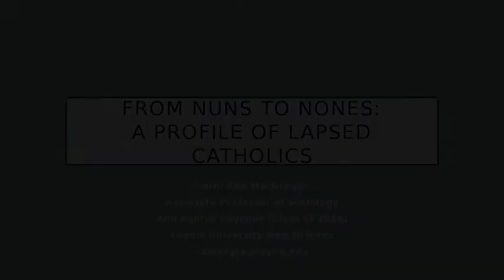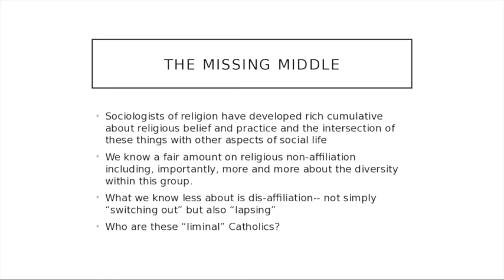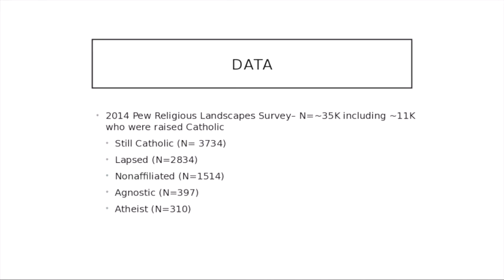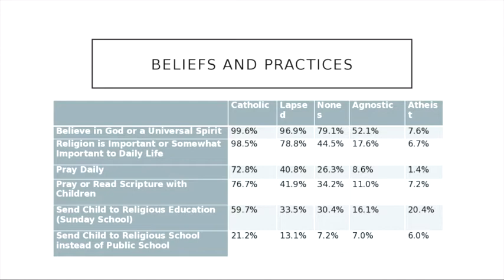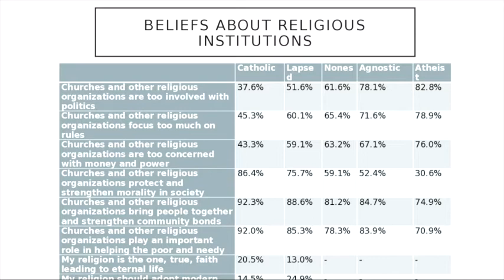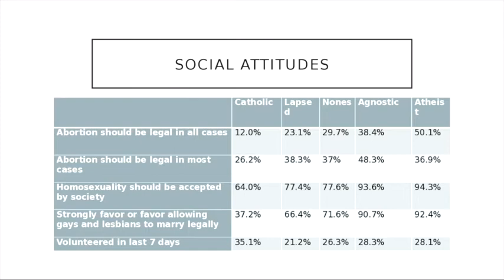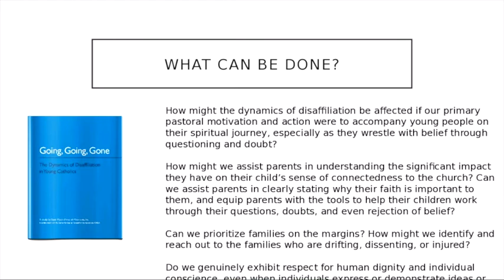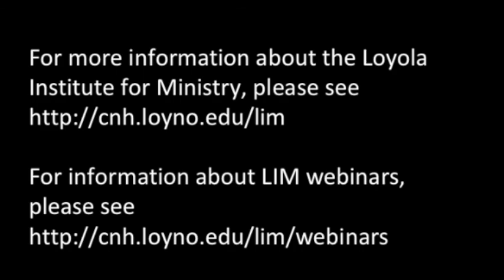From Nuns to Nuns: A Profile of Lapsed Catholics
On October 18, 2018, Dr. Carol Ann MacGregor presented "From Nuns to Nones: The Lapsed Catholic in Socio-Demographic Perspective."  Dr. MacGregor addressed this topic from a sociological perspective.  Drawing on the latest research, she described recent trends and initiated a conversation on how to respond to them.